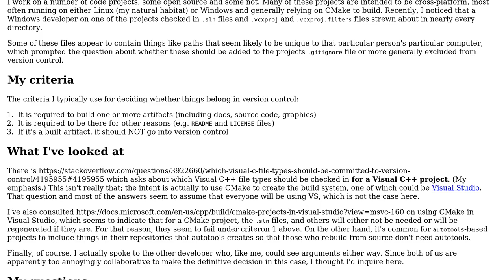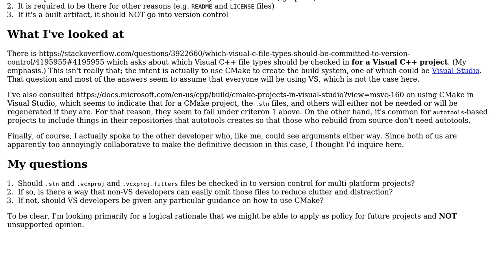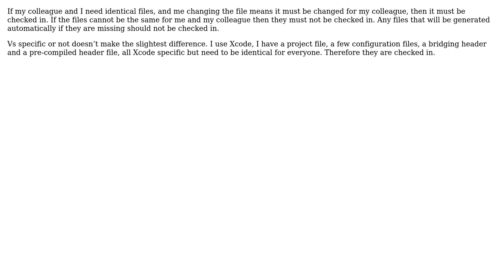Software Engineering: Should Visual Studio specific files be excluded from version control?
With thanks & praise to God, and with thanks to the many people who have made this project possible! | Content (except music & images) licensed under CC BY-SA | Music | Images & others | With thanks to user gnasher729 user Edward user Doc Brown and the Stack Exchange Network Trademarks are property of their respective owners. You are responsible for your own actions.